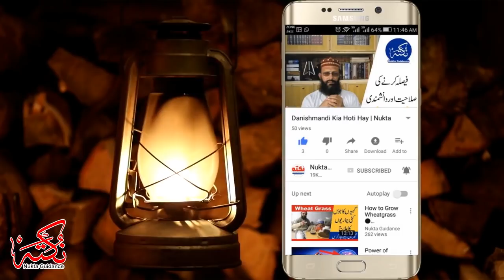Youtuber Why Not Choose Western Union? ● Which Is the Best Payment Method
یوٹیوبرز کو گوگل ایڈسن سے رقم کی وصولی کے لیے ویسٹرن یونین کا انتخاب کیوں نہیں کرنا چاہیے؟ ویسٹرن یونین میں گوگل ایڈسن کی پے منٹ کیسے پھنستی ہے اور پھر کتنا عرصہ پھنسی رہتی ہے؟ یوٹیوبرز کے لیے گوگل ایڈسن کی رقم وصول کرنےکے لیے بہترین میتھڈ ویسٹرن یونین ہے یا بینک اکاونٹ؟
🔵 |زبردست لنکس| 🔵
►►ہمارا ویڈیو بلاگ
●▬▬▬▬▬▬▬▬ஜ۩۞۩ஜ▬▬▬▬▬▬●
►►اھم موضوعات کے اھم نکات پر مبنی کالمز
سیدعبدالوہاب شیرازی
●▬▬▬▬▬▬▬▬ஜ۩۞۩ஜ▬▬▬▬▬▬●
►►فیس بک پروفائل
●▬▬▬▬▬▬▬▬ஜ۩۞۩ஜ▬▬▬▬▬▬●
►►فیس بک پیج
Syed Abdulwahab Sherazi
●▬▬▬▬▬▬▬▬ஜ۩۞۩ஜ▬▬▬▬▬▬●
►►ٹویٹر
●▬▬▬▬▬▬▬▬ஜ۩۞۩ஜ▬▬▬▬▬▬●
►►مفت کتابیں